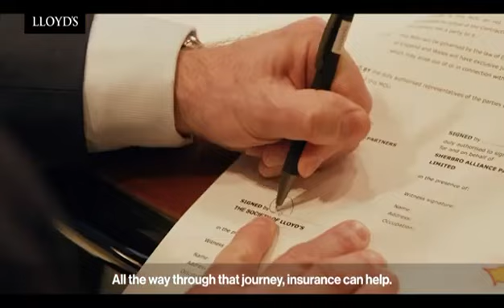Idriss Elba partnership with Lloyd for the building of a new city in Sierra Leone 🇸🇱